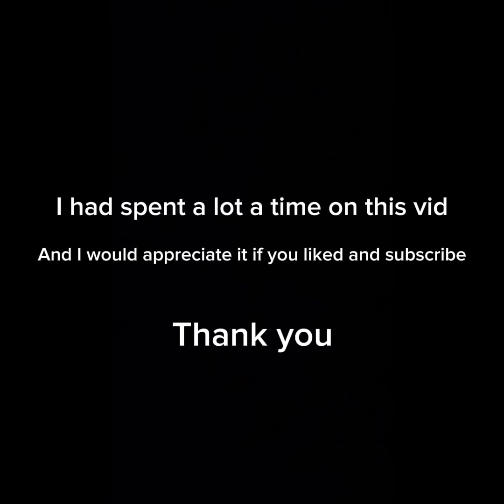Trying to beat big scary (part 1)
I will be playing big scary and trying to beat it